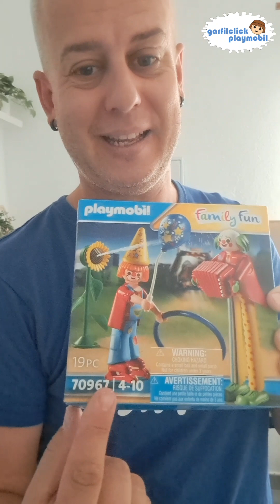Gran paqueton, grandes cajas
Hoy hemos recibido un gran paquete con grandes referencias para un nuevo diorama de Playmobil
Navidad 23